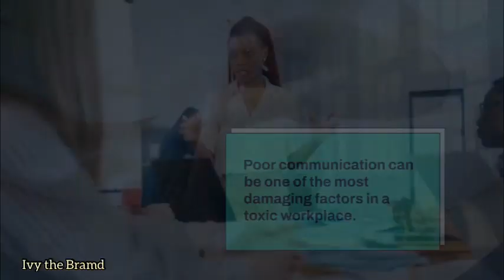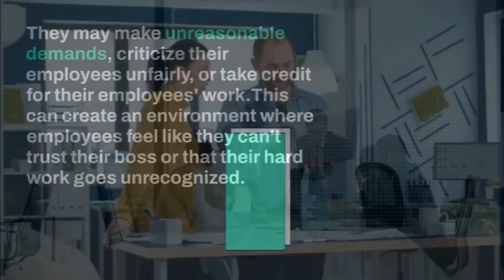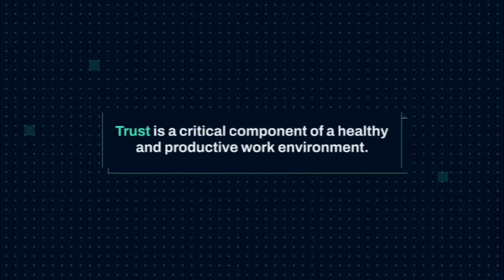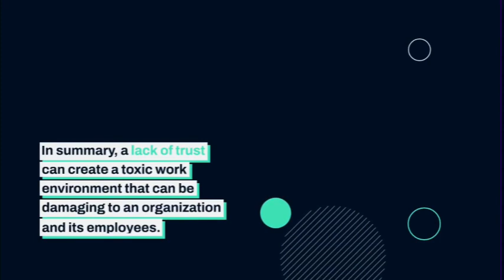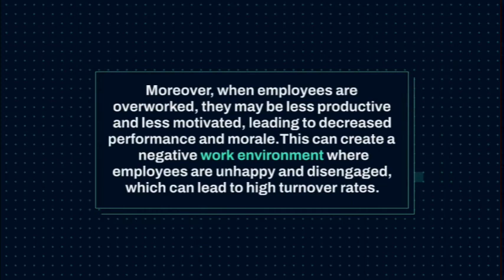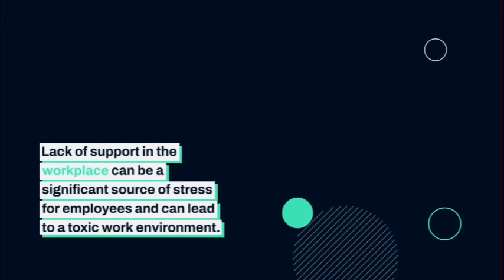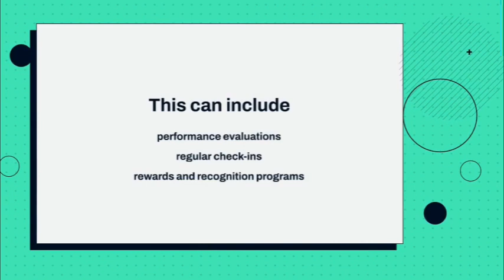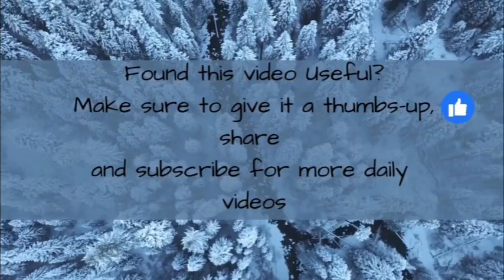SIGNS OF A TOXIC WORKPLACE